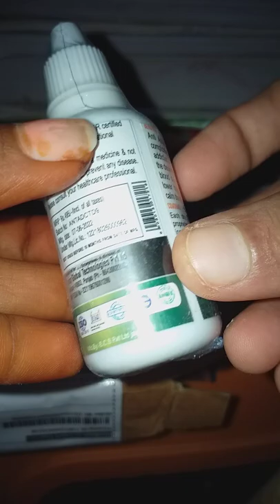Anti Addiction drops 30ml, 248/- shorts##